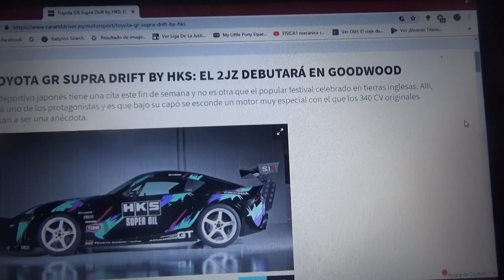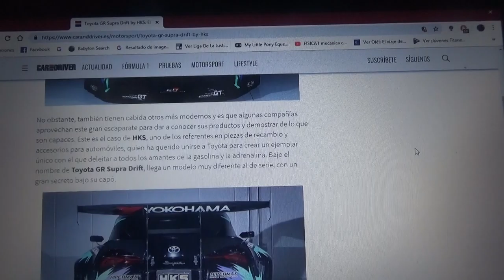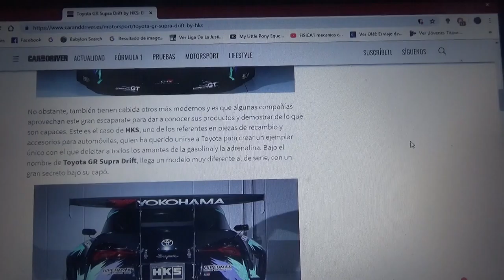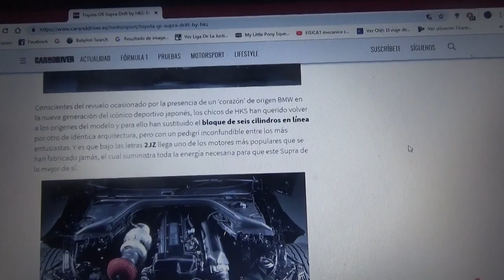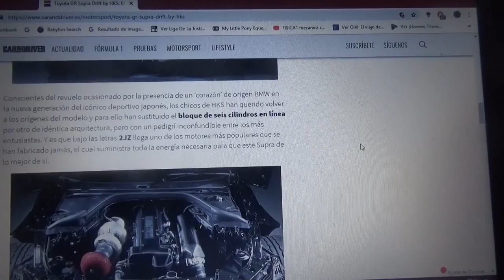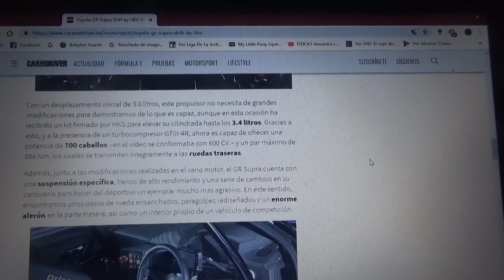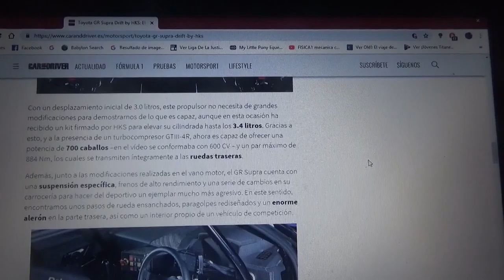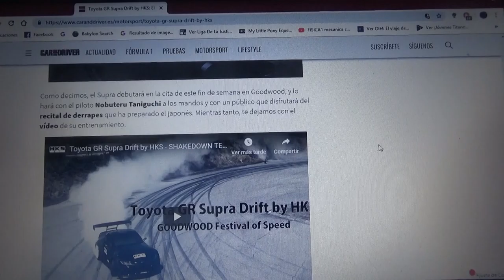Toyota GR Supra Drift by HKS información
Para este fin de semana debutará oficialmente en el Goodwood Festival of Speed y la compañía HKS lo ha modificado para su estreno en dicho evento automovilístico